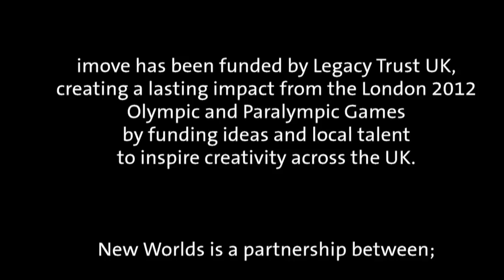Raj Silverfinger for Games in the Park 2012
Kabaddi by Raj Silverfinger©

Kabaddi, Kabaddi, The Game Of Pursuit,
Kabaddi, Kabaddi, Together We Group
Kabaddi, Kabaddi, The Game Of Our Land,
Kabaddi, Kabaddi, United We Stand.

As We Dance To The Beat Of Our Hearts,
History Repeats Itself From The Start,
With The Fight Between Good And Bad,
We Lock Horns With Our Shoulder Pads

Kabaddi, Kabaddi Is The Word That's Spoken
A Chain Is Made That Can't Be Broken,
Freedom Fighters Paved The Way Here.
Sweat And Tears Overshadows Our Fear,

No Need For Weapons, We Have Inner Strength
Our Breath Is Held As We Run The Length
Our History Strong Running Through Our Veins
Our Turbans Proud Like A Lions Mane.

Games in the Park is a series of indoor and outdoor events and exhibitions celebrating games and how they've developed as people have moved around the world.

Mass participation will get all generations moving, alongside thrilling live demonstrations of skipping, wheelchair basketball and free running, in the company of dancers, drummers and storytellers.  Games in the Park will revive the traditional games that our grandparents used to play and teach us brand new interactive games that everyone can try.

Games in the Park will be coming to the following locations:

•Saturday 26 May: Beverley
•Saturday 16 June: Centenary Square, City Park, Bradford 1 Gallery, Bradford
•Sunday 24 June: Lister Park, Bradford (Olympic Torch Relay)
•Saturday 7 July: Centenary Square, City Park, Bradford 1 Gallery, Bradford
•Saturday 21 July: Hull City Centre
•28 July to 2 December: Exhibition Cartwright Hall, Bradford
•Sunday 29 July: Lister Park , Bradford
•Saturday 11 August: Harewood House, Leeds
•Sunday 12 August: Harewood House, Leeds
•Saturday 18 August: Ryedale Folk Museum, York
•Sunday 19 August: Ryedale Folk Museum, York